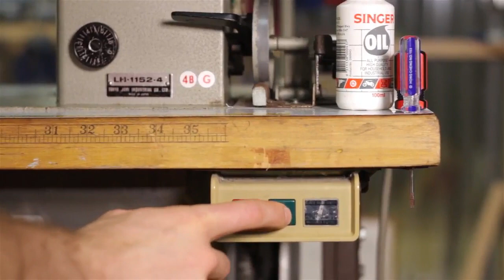Best handmade camping tent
Camping is an outdoor activity involving overnight stays away from home in a shelter, such as a tent. Generally, participants leave developed areas to spend time outdoors in more natural ones in pursuit of activities providing them enjoyment

We are manufacturing a wide array of excellent quality Handmade Camping Tent. Using a team of skilled workers, a strong and rigid structure can be constructed on any surface ground. These tents are made from best quality fabric which is much lighter in weight. The offered range of camping tent is simple and user-friendly in nature. Handmade Camping Tent is available in a variety of styles, designs, sizes, and colors to meet their specific needs in the best possible manner.

Top 5 camping tent 2019:
Key Features:
- Styles,designs,sizes and colors
- Lighter in weight
- Strong and Rigid structure
If you want to watch a new topic, please comment.